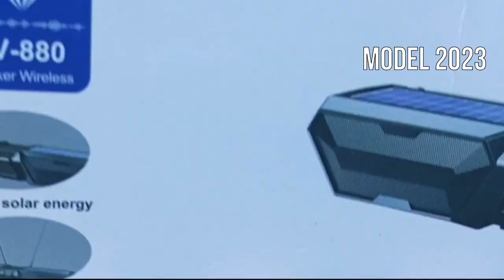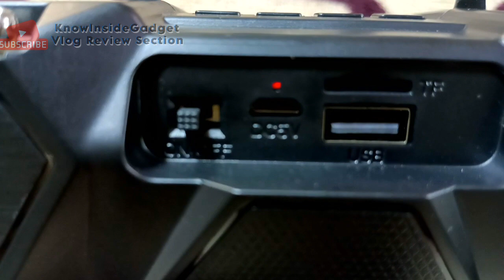DV-880 Solar Radio Horizontal portable Speaker: (Best for Hiking or PC speaker)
Best for Hiking speaker! The DV-880 Dual Solar, Two FM Radio Antenna, handy Belt Speaker, even computer speaker can be use is now release year 2023 at budget-friendly price below 700 pesos!

• Features:
If you're looking for a portable speaker with a solar-powered battery, This is a great option to consider. It's perfect for picnics, hikes, camping trips, or just relaxing in the backyard.
This speaker boasts 10W stereo sound with enhanced solid mid-range, and crisp high! Compact and Portable, Budget-conscious users, Outdoor enthusiasts.

• Honest Review (Teardown) SPECS:
Solar charging, Bluetooth 5.0, TFcard, AUX, FM, USB, Belt speaker, Two antenna!
Audio power: Two HAA9809 5W Rms.
Speaker value 4-ohm/5Watts
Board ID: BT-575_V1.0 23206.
Solar Panel: Two 5V 2W total of 4Watts.

[0:00] Unboxing DV 880.
[1:15] Price of DV 880.
[1:25] Teardown Inside Parts Bluetooth Speaker.
[3:25] Sound Check of RADIO DV-880.
[6:31] Sound Check USB DV 880.
[5:27] Screenshot of parts DV 880.
PS: the AUX mode is a charging cable

Low Voltage Audio chip circuit of Bluetooth speaker.